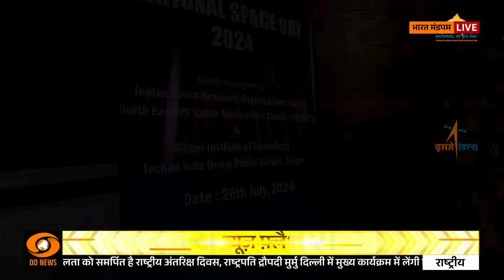Full Event: Bharat Mandapam में मना पहला राष्ट्रीय अंतरिक्ष दिवस | National Space Day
🔍प्रधानमंत्री नरेंद्र मोदी ने 23 अगस्त को राष्ट्रीय अंतरिक्ष दिवस के रूप में घोषित किया है। इसरो के अध्यक्ष डॉ. एस सोमनाथ ने कहा कि कल, 23 ​​अगस्त 2024 को चंद्रमा के दक्षिणी हिस्से पर चंद्रयान-3 की सॉफ्ट लैंडिंग की सफलता की याद में पहला राष्ट्रीय अंतरिक्ष दिवस मनाया जाएगा, ऐसा करने वाला यह पहला देश होगा।